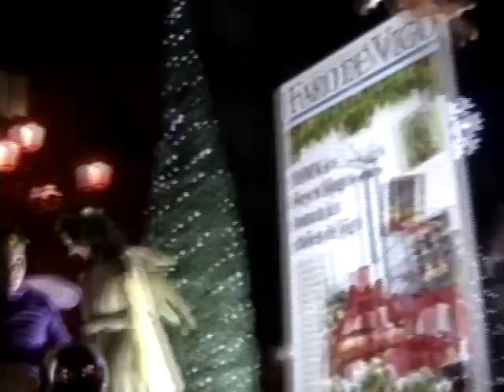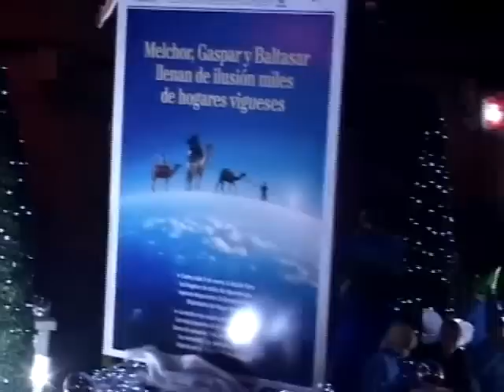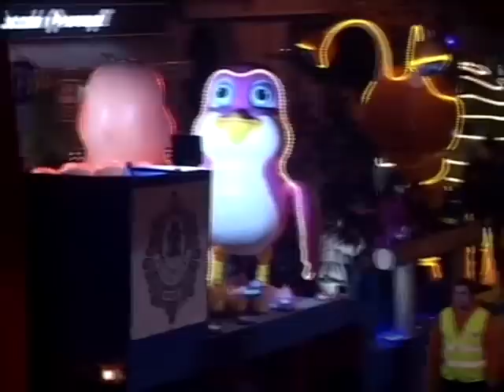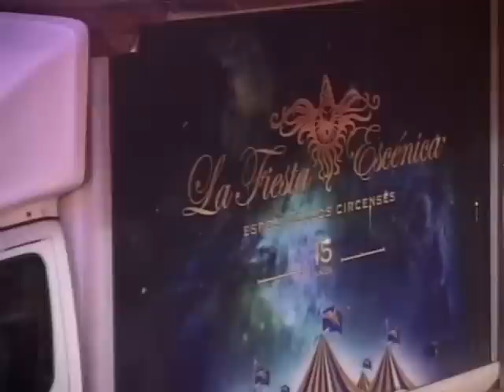Cabalgata de Reyes. Vigo 2015